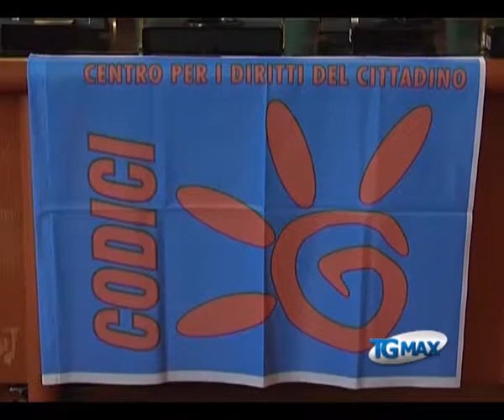Codici denuncia scorrettezze per acquisto decoder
Lanciano, servizio TGMAX del 27 aprile 2012. Digitale terrestre: Codici denuncia scorrettezze su acquisto agevolato di decoder.